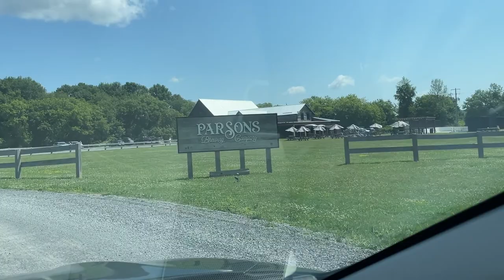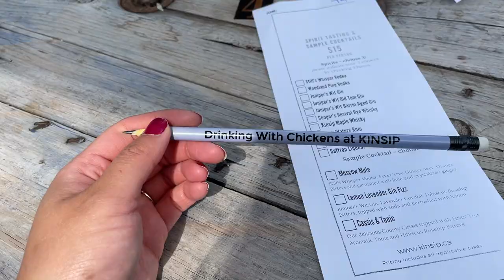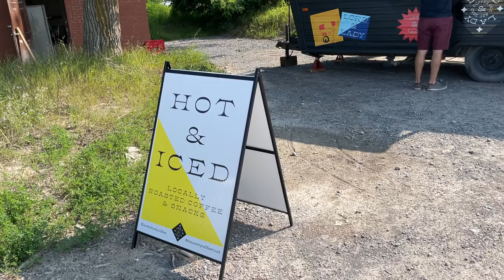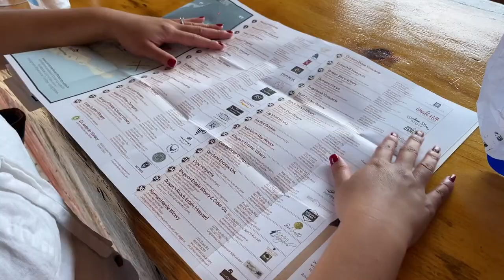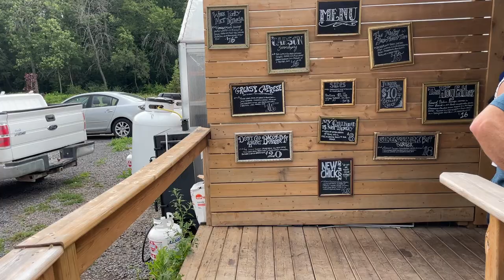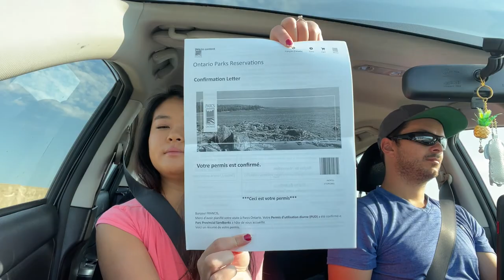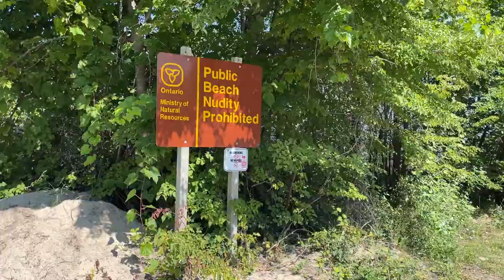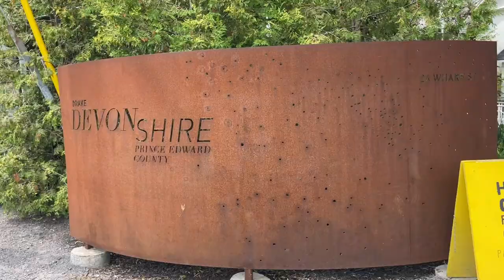16 things to do in Prince Edward County | Karen Chang TRAVEL VLOG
What a fun trip in PEC!

HIGHLIGHTS:

1:01 Parson's Brewing Co
3:47 Kinsip Distillery
7:25 The Lark restaurant
9:50 Normand Hardie Winery
11:36 Rosehall Run Vineyards
12:20 Trail Estate Winery
12:58 Grange of Prince Edward Winery
13:59 Closson Chase Vineyards
15:29 Flossie's Sandwich
17:29 Midtown Brewing Co
20:37 Sandbanks Dune beach
21:43 Lakeshore Beach
22:15 Bloomfield Public House
22:37 Stella's Eatery
24:24 Redtail Winery
25:01 Drake Devonshire

-Karen